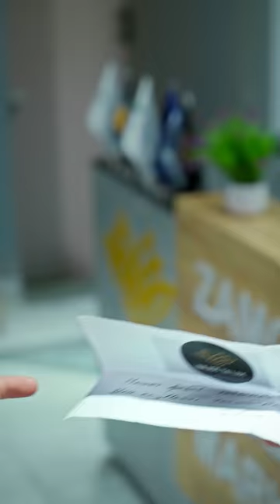Korrupsiyaga qarshimiz! Erkin Bozorov-Najot Ta'lim